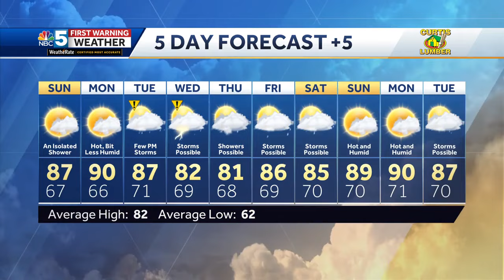Video: Drier, still very warm on Sunday (7-06-24)